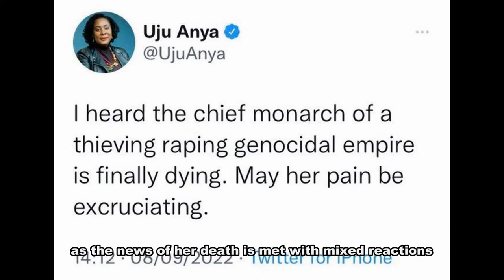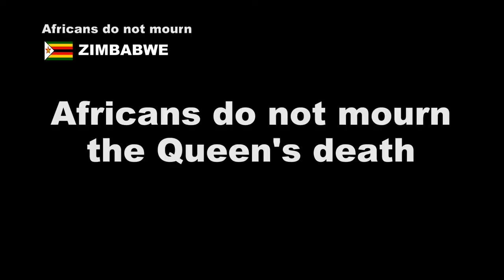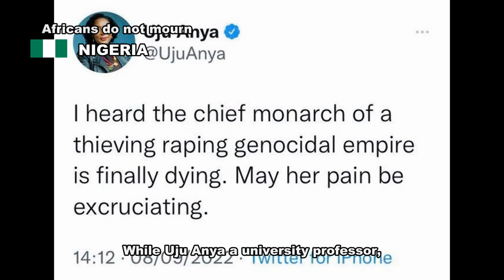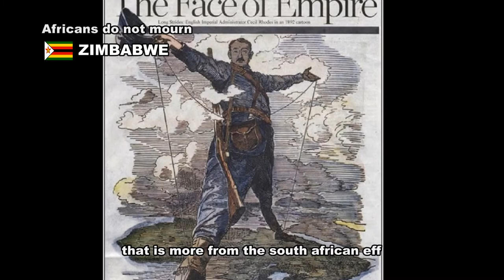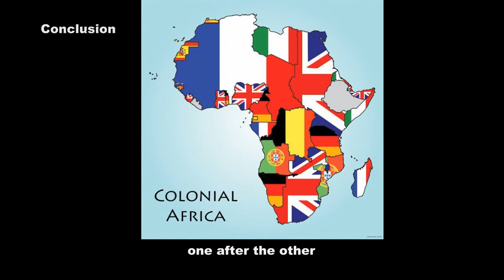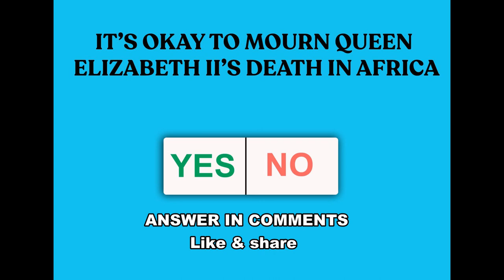SHOULD AFRICA MOURN THE QUEEN? | AFRICA MOURNS THE QUEEN | UJU ANYA | KING OF ENGLAND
This video is about the life of Queen Elizabeth II. Her visits to the Africa continent and how her
death is met by mixed reactions from people who think her death should not be mourned and
those who mourns her death.

Relatables:
Queen Elizabeth funeral 2022
Queen Elizabeth II funeral
Queen Elizabeth live story
Queen Elizabeth visit to Africa
Queen Elizabeth visit Nigeria
Queen Elizabeth documentary
Queen Elizabeth burial live
Queen Elizabeth in Kenya
Queen Elizabeth dance with African President
Uju Anya queen Elizabeth and bezos
Uju Anya Twitter British monarch
British Royal family
Professor Uju Anya Carnegie Mellon University
African colonization
African history
Africans mourn the queens death
Africans reflect on queen Elizabeth
Colonialism in Africa
King of England
Prince Charles
Prince Williams
King Charles

0:00 Intro
0:48 Queen Elizabeth's visits to Africa
2:53 African do not mourn the queen's death
4:47 Africans mourn the Queen's death
6:39 conclusion
7:58 Poll